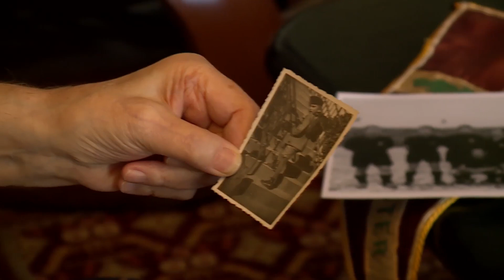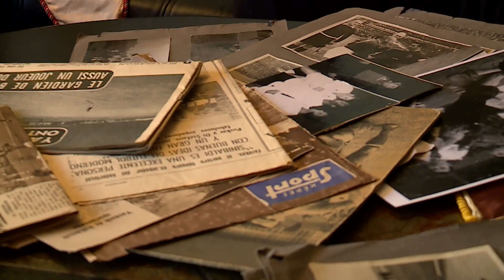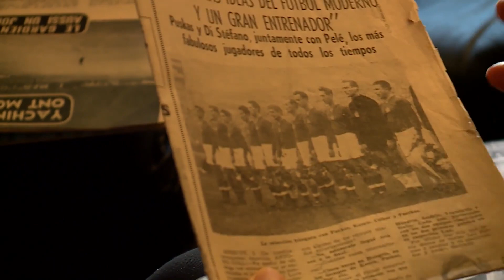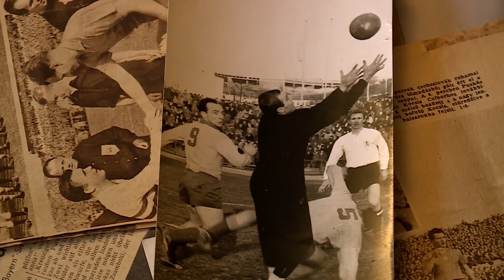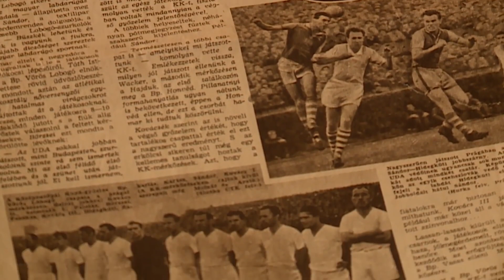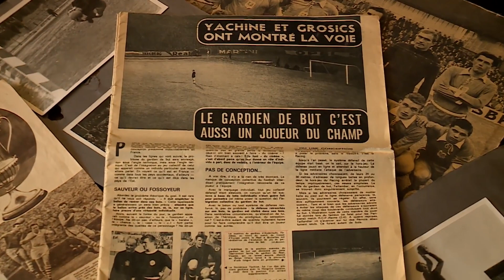Fazekas Árpádra emlékezünk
2018. augusztus 10-én hunyt el a Bayern München és a magyar labdarúgó-válogatott kapusa.